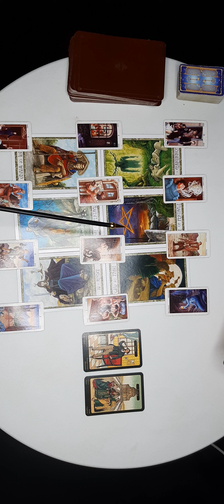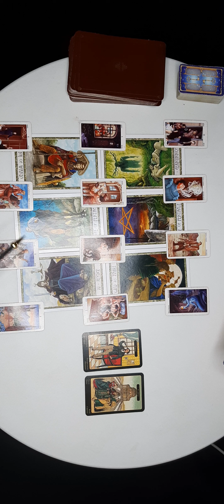Waterman Wekelijkse Tarot Kaartlegging Augustus 22 - 28🌹Kathye Kaan NL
waterman wekelijkse Tarot Kaartlegging Juni 20t